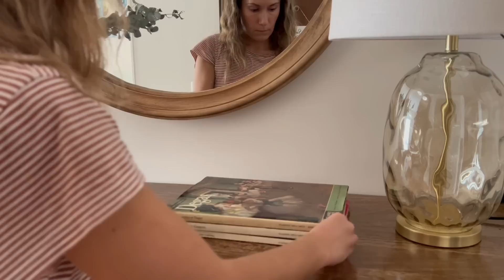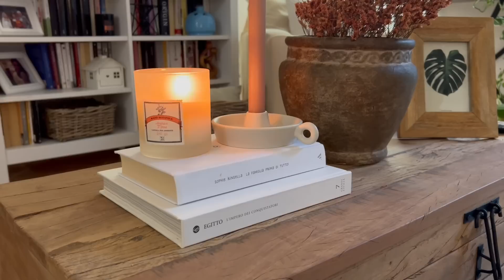DECORATE WITH ME | Decoriamo insieme la casa per l'AUTUNNO 🍂 Cambio di stagione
Buonasera amici!
Nuovo vlog sul canale, vi mando un abbraccio grande!!

Alessandra